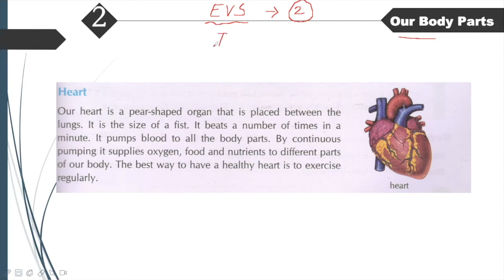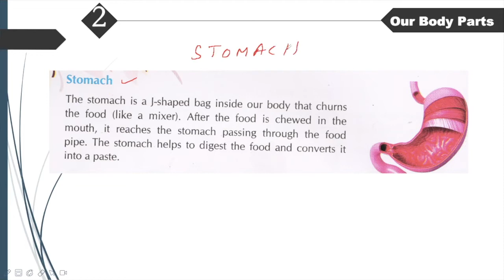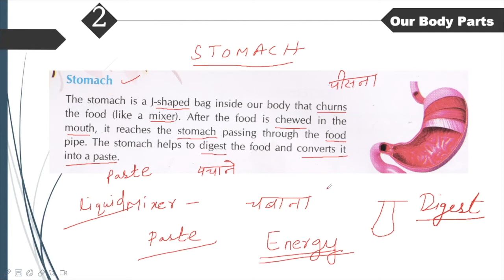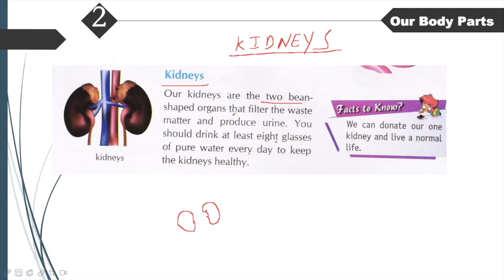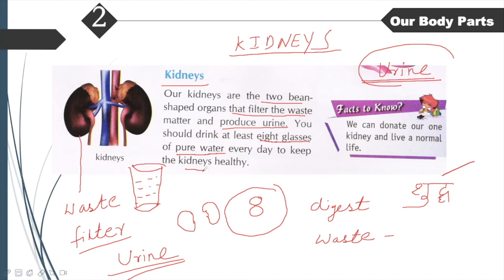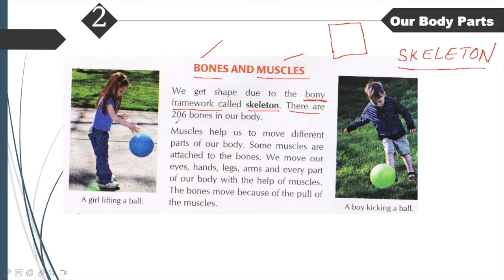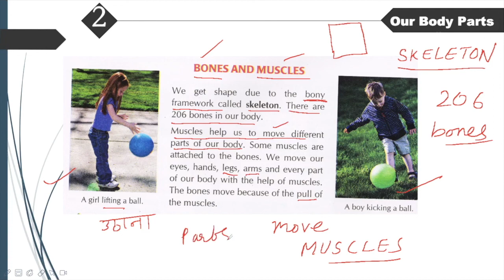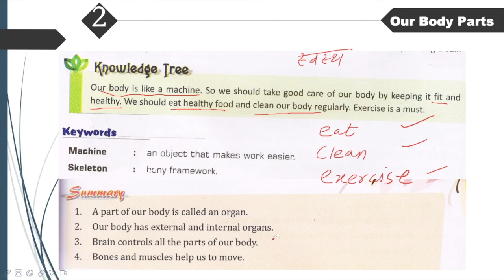Class 3 || ENVIRONMENT || Chapter 2 || PART 2 || 21 July 2020 || HOPES || Ebene'zer School || Bijo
Class 3 || ENVIRONMENT || Chapter 2 || PART 2 || 21 July 2020 || HOPES || Ebene'zer School || Bijoliya